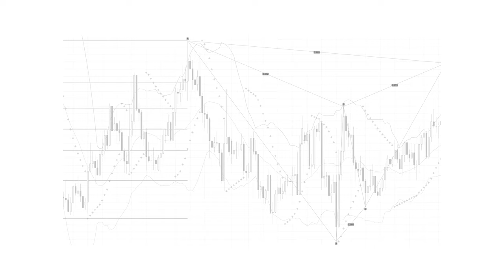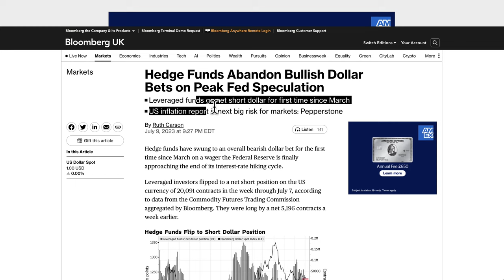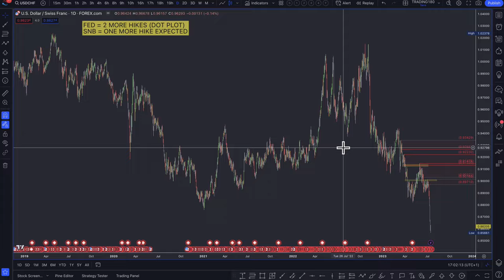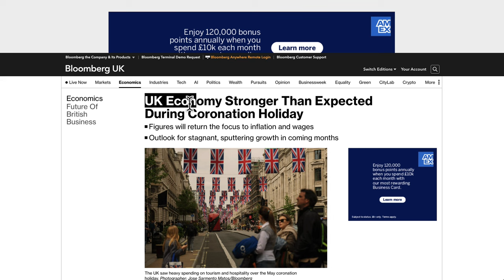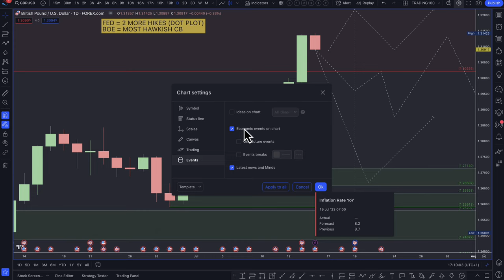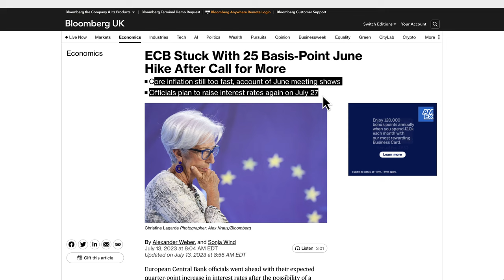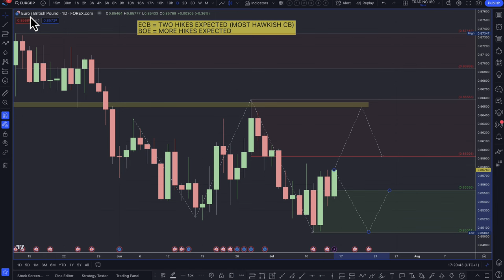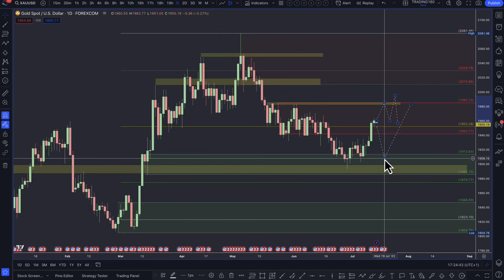Supply And Demand Forex Forecast | All Major Pairs | Fundamental And Technical Analysis